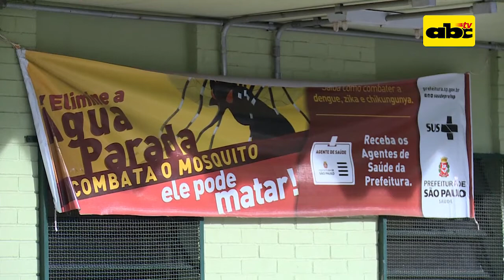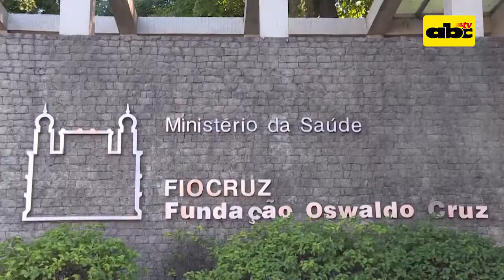Más de 50 muertes por fiebre amarilla en Brasil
Solo en la ciudad de San Pablo se registraron 16 muertes en lo que va del año.